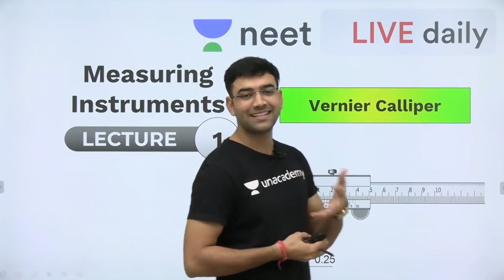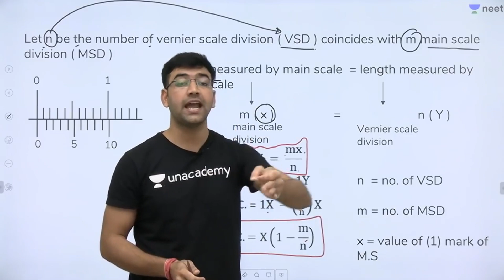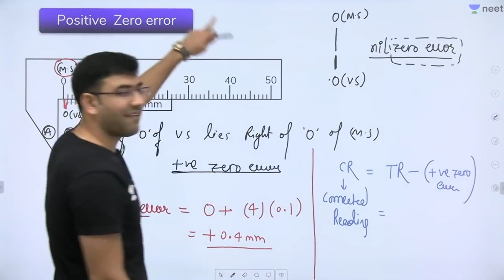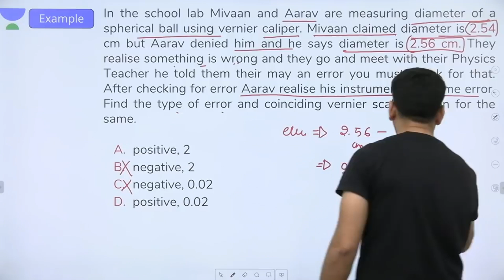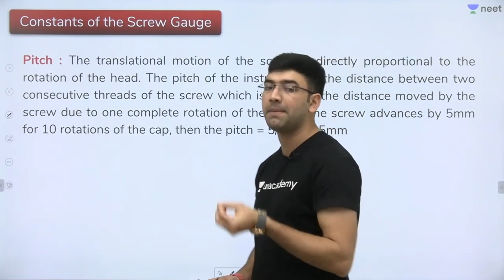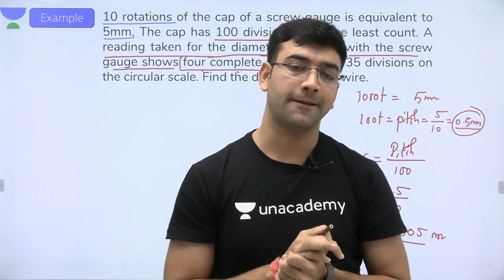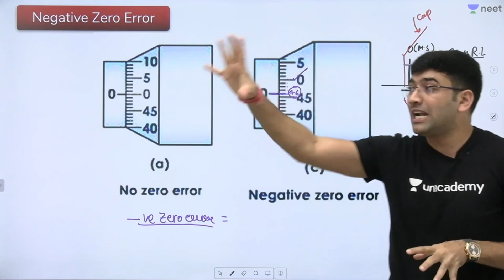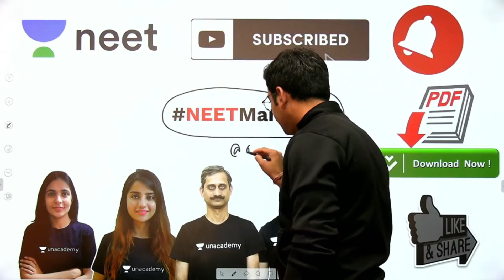NEET: Vernier Caliper and Screw Gauge | Learn through experiments l Unacademy NEET l Mahendra Singh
Mahendra Sir brings to you all an Amazing Marathon Session in which he will be discussing about Vernier Caliper and Screw Gauge.

1. Learn from your favorite teacher
2. Dedicated DOUBT sessions
3. One Subscription, Unlimited Access
4. Real-time interaction with Teachers
5. You can ask doubts in the live class
6. Limited students
7. Download the videos & watch offline